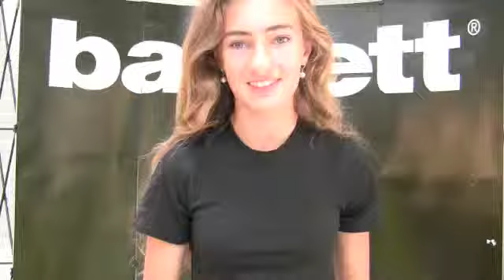American Football Gloves FLGL-02 grey by barnett